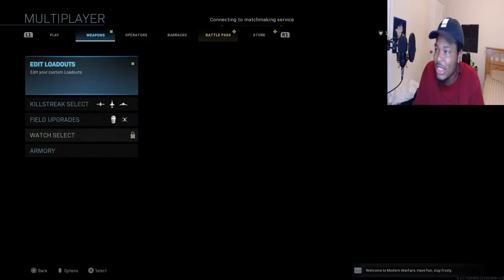R9-N0?! I don't know. | Modern Warfare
Finally made a video playing with the R9-0 Shotgun not really my favorite feel like it's more inconsistent than anything but